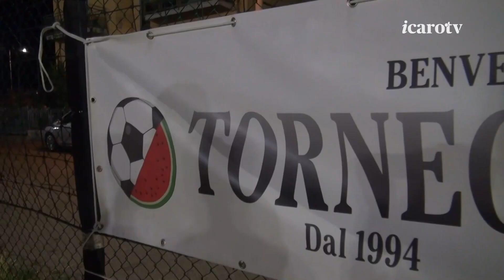Torna, con la sua 27a edizione, il Torneo di Vita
Torna, dopo quattro anni, il Torneo di Vita, giunto alla sua 27a edizione. Il fine è da sempre lo stesso: incontrarsi in un campo di calcio all’insegna dell’amicizia. Il servizio a cura di Roberto Bonfantini, con l'intervista a "Tizio" dello staff del Torneo di Vita.